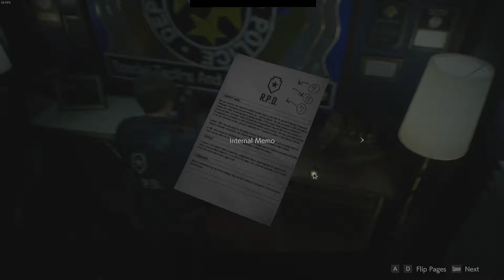الجزء الثالث - ( لقينا كلير ) Resident Evil 2 Remake تختيم لعبة الرعب